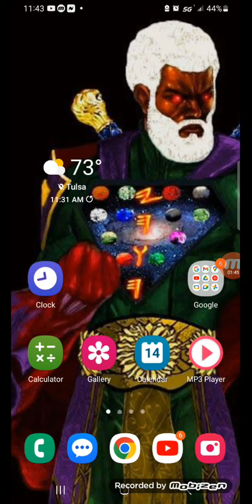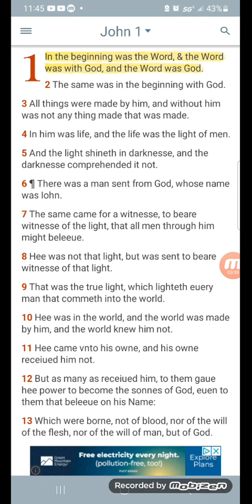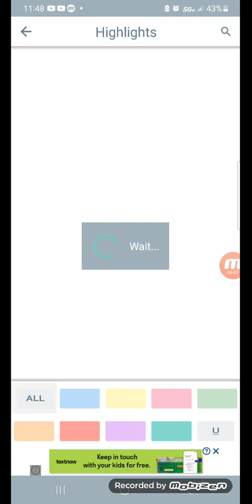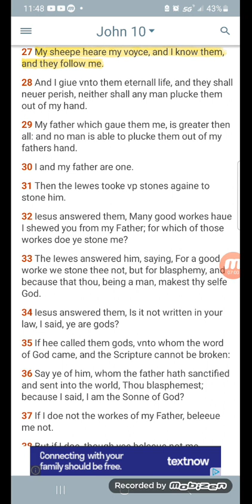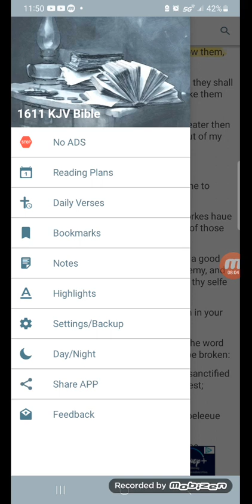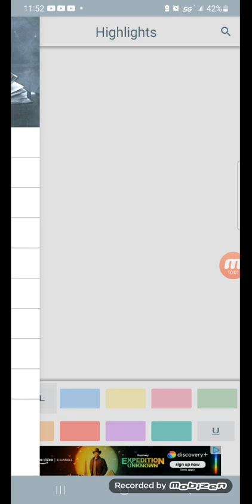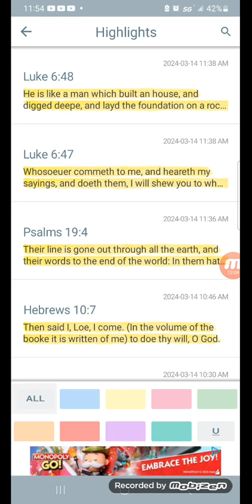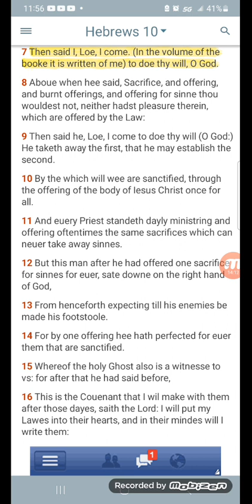The Lord Hears Us Yasharahla